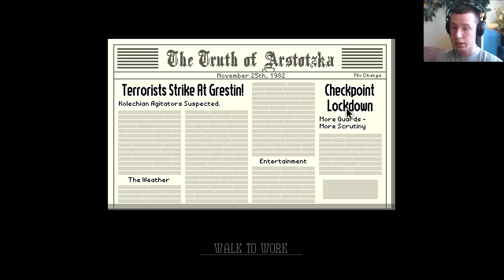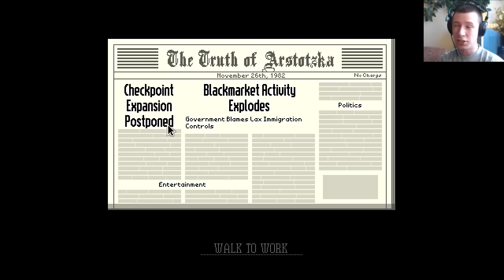[Papers, Please #2] POJAWIA SIĘ ŚMIESZNY DZIADZIO [pl, gameplay, gry indie]